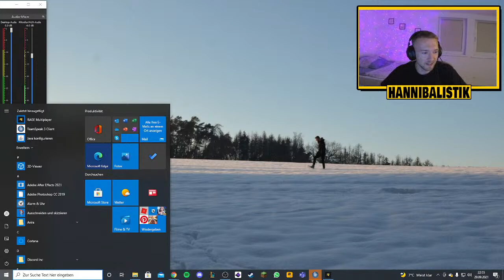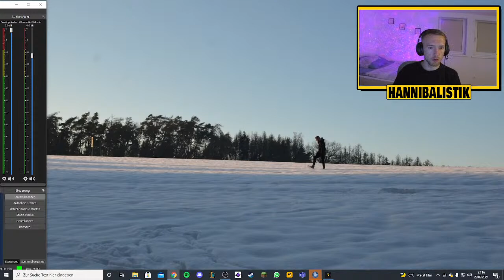GTA 5 RP - Peter Zorn fetzt das Roleplay - Deutsch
Wir stürzen uns ins GTA 5 Roleplay (RP) , auf dem guten Unity Life Server.
Ich bin verdammt nochmal gespannt, was das hier gibt mit mir !
Unterstützt mich, ich habe keine ahnung !